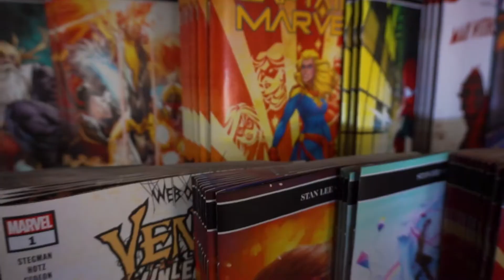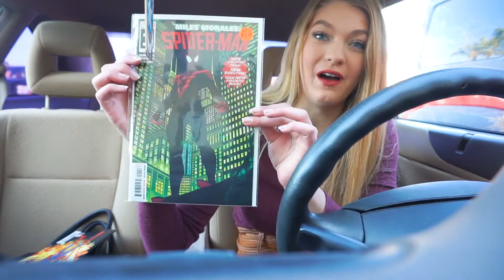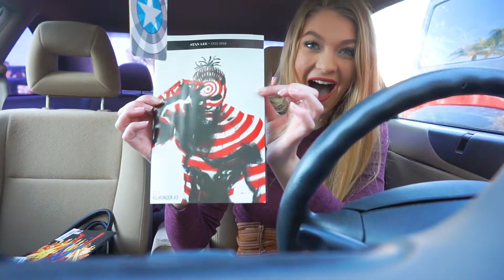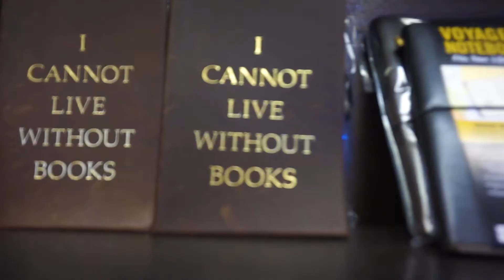COMIC BOOK STORE VLOG + HAUL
In today's quick little vlog, I take you comic book and book shopping with me! I wanted to update you guys on the comic book series that I am currently enjoying and haul the ones that I ended up getting!
Any of these comics peak your interest?

♡~OPEN FOR MORE FUN AND KAITLYN~♡
S N A P C H A T♡: kaitlynf32